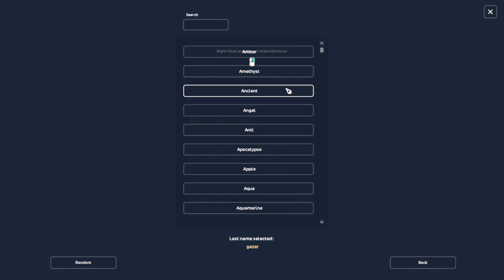Buying discounted horses + checking out Wednesday’s update✨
Today we buy discounted horses and check out both of the Wednesdays updates in SSO👌

FAQs:
What do you record with? Xbox game bar for windows
What mic do you use? The HyperX Solocast
Intro and thumbnail? I made them myself
Channel art and concept by: CallMehUni

Here is my SSO gaming info, so don't forget to say hi!!
Rosymary Jewelhaven
Sever: Nightstar NA-WC-01
Level: 20